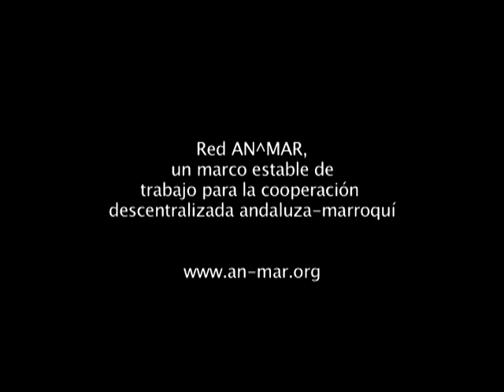An^Mar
Red de Hermanamientos entre municipios de Andalucía y Marruecos.